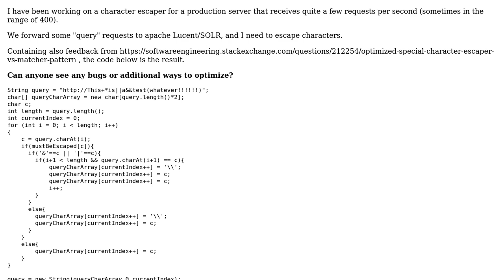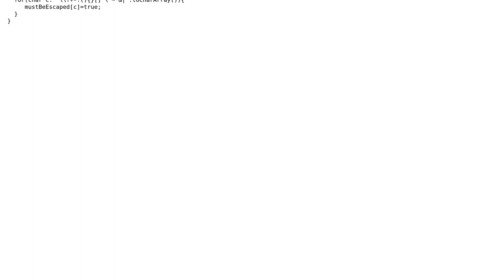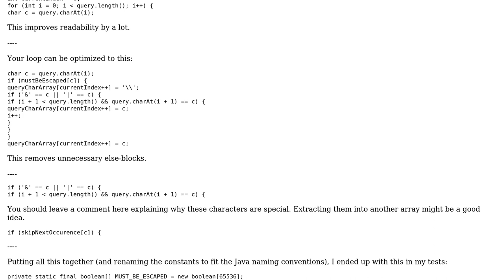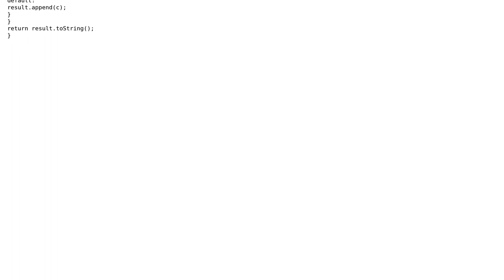Code Review: CharacterEscaper - further optimizable? Bugs? (2 Solutions!!)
Code Review: CharacterEscaper - further optimizable? Bugs?

With thanks & praise to God, and with thanks to the many people who have made this project possible! | Content (except music & images) licensed under CC BY-SA | Music | Images & others | With thanks to user Menelaos user Bobby user 200_success and the Stack Exchange Network Trademarks are property of their respective owners. You are responsible for your own actions.